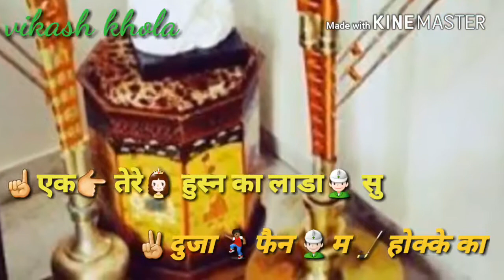Ek tera husan ka lada duja fan m hooka ka whatsap status